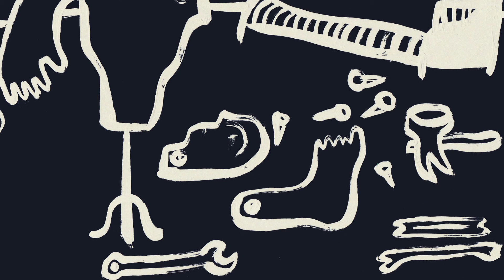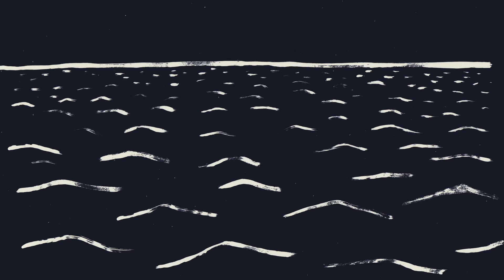The Rising Souls Escape